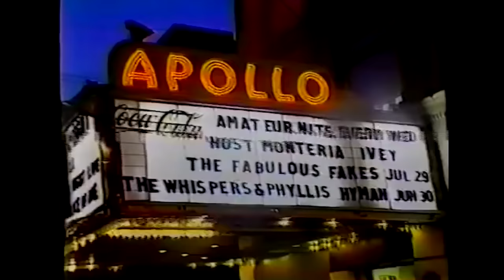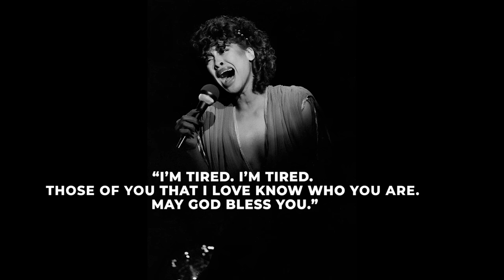Phyllis Hyman: "Living All Alone" KILLED HER, Literally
The challenges and personal battles faced by the renowned artist Phyllis Hyman, shed light on the circumstances that led to her deep personal decision to take her own life.